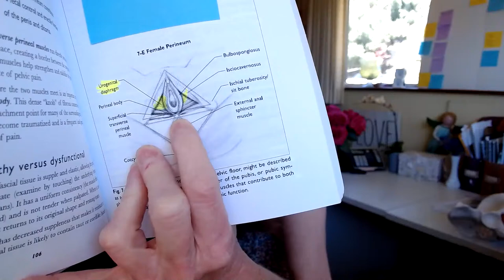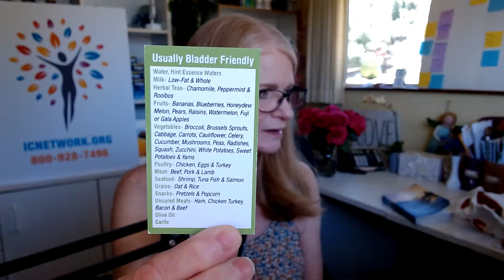Live IC/BPS, Pelvic Pain, Hunner's and COVID Support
How are you feeling on this sunny Sunday? Struggling with bladder symptoms or pain? Flaring? Not sure if you have IC? Are treatments confusing? Need some support? We'd like to help! Join Jill for a drop in IC Support Group Meeting right now!!!